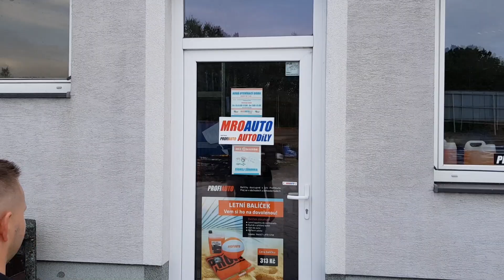Nejlepší autodíly blízko Tebe Mroauto.cz Profiauto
Autodily Mroauto.cz dovozce a distributor světových značek náhradních dílů na zahraniční automobily i na vozy Škoda. S jednoduchou a nejširší nabídkou na českém trhu.